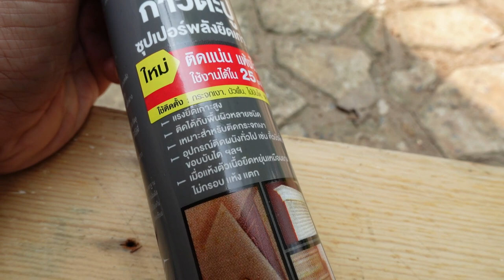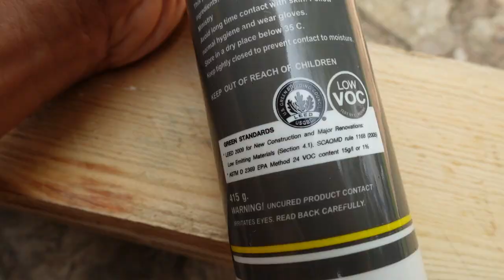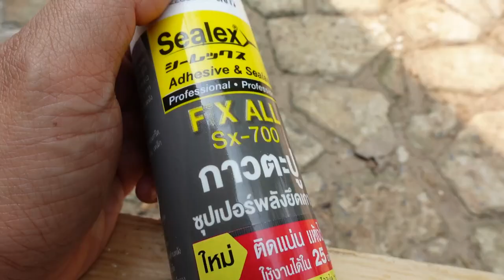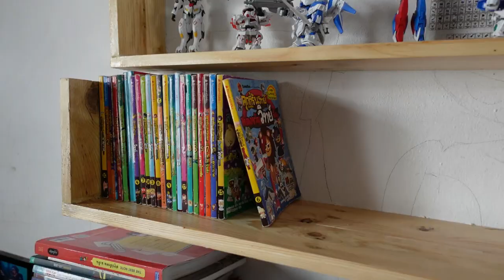ต่อเติมบ้าน Ep72 แต่งบ้านมินิมอล ด้วยไม่พาเลท รีวิวกาวตะปู Selaex Sx700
เห็นมีคอมเม้นท์ว่า ถ้าไม่ใช่ช่างทำไม่ได้ อยากจะบอกว่าผมไม่ใช่ช่างนะครับ ผมไม่เคยเรียนช่าง แค่ถ้าเราชอบเราก็ลองทำดู เดี๋ยวนี้มีวัสดุใหม่ๆให้เราทำงานง่ายๆ ถึงจะไม่มีสกิลช่างก็ทำได้ วันนี้เลยทำงานไม้พาเลท สไตล์มินมอลในราคาประหยัด งบหลักร้อย ไม่ต้องมีเครื่องมือเยอะแยะ วันนี้ผมใช้กาวตะปูของ SelaexSx700 คือดีมาก แห้งเร็ว ไม่มีกลิ่นฉุน ไม่มีสารละเหย ทำงานสะดวกเลย

link กาวตะปู Selaex Sx700